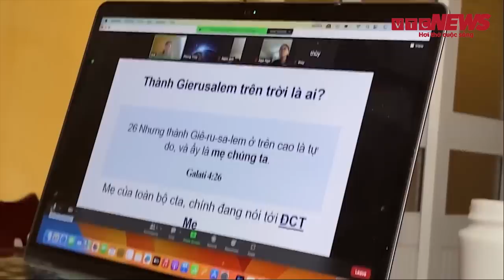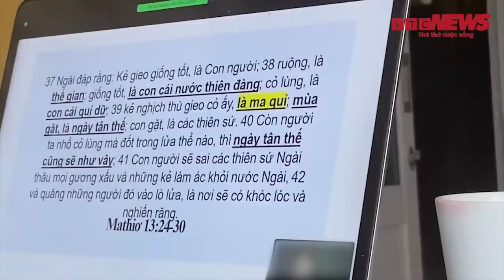Điều tra đặc biệt mới nhất: Tiếp tục chiêu tẩy não để thành 'thánh đồ' Hội Thánh Đức Chúa Trời | P4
VTC News | Điều tra đặc biệt mới nhất: Tiếp tục chiêu tẩy não để thành 'thánh đồ' Hội Thánh Đức Chúa Trời | P4
Những kẻ mang danh Đấng tiên tri hết dùng những lời đường mật dụ dỗ đến gieo rắc nỗi sợ hãi rồi vỗ về, an ủi để 'Thánh đồ' hết lòng tin theo và phụng sự Hội Thánh.